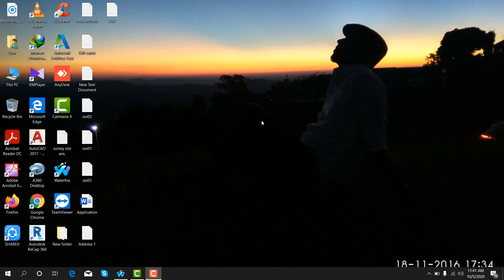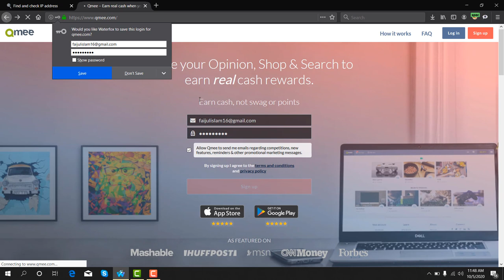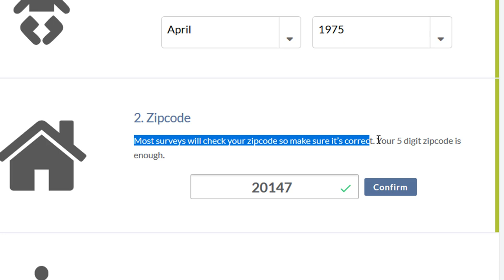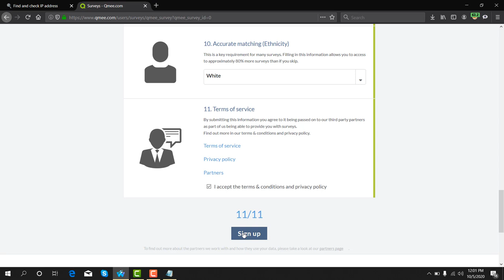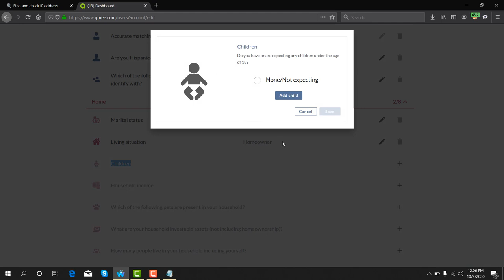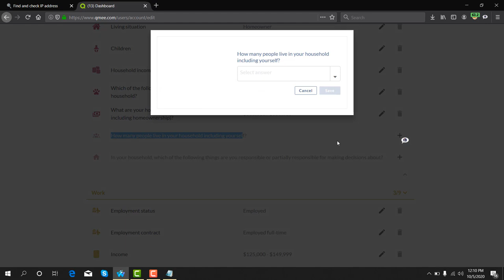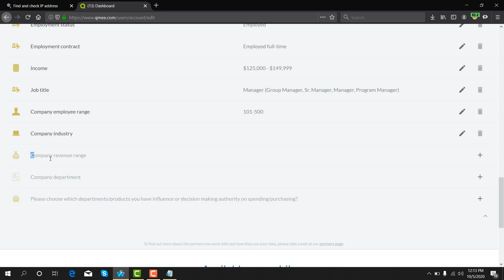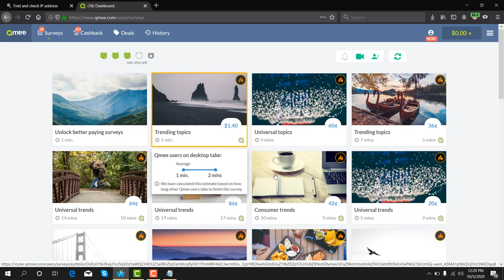How to create Qmee account. Instant payment survey site.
Featurepoints

GoBranded

swagbucks

inboxdollars

How to create Qmee account.